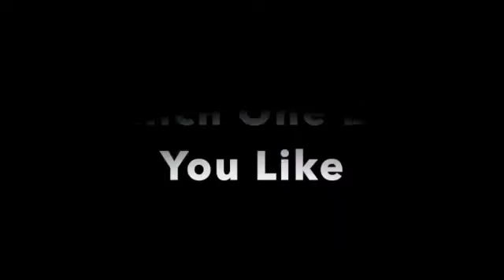1974 VOLKSWAGEN THING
Today I stopped by West Broad Volkswagen to pick up some parts, I thought the Volkswagen lovers might like this display of some cool Volkswagens.Watch the whole video tell me which one you liked.

In the market of buying a Volkswagen check out West Broad Volkswagen in Richmond VA. call Garland Mickens @ 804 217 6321 tell him Derrick sent you.